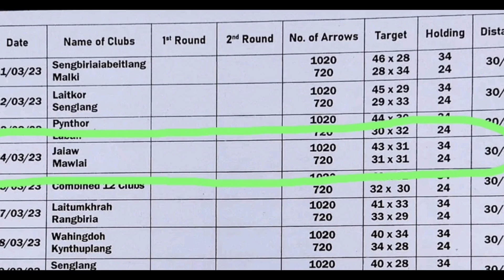Shillong Teer Target || 24-March || Shillong Teer Formula | TEER KA NASHA | Archery Sports Institute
shillong teer result 🎯 shillong teer live 🎯 shillong teer target 🎯 shillong teer common number 🎯 shillong teer counter 🎯 shillong teer formula 🎯 khasi hills archery sports Institute 🎯 khasi teer live 🎯 teer result today 🎯 juwai teer result 🎯 shillong teer association

shillong teer house ending 🎯 shillong teer booking number 🎯

It is based on Shillong Teer Association which is legalized and teer betting tax(Amendment)Act,1982.Play on your risk.

Keep Loving
Keep Supporting✌️✌️